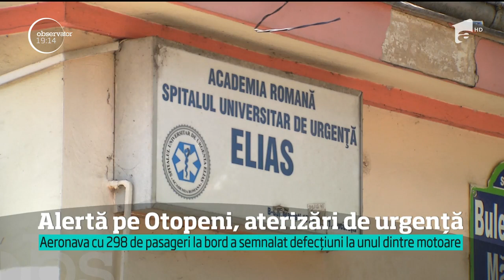Stare de alertă pe aeroportul Otopeni. Două aeronave au cerut de urgenţă aterizarea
Vezi jurnalul de știri pe Antena Play Momente de spaimă pentru sute de oameni aflaţi în zbor deasupra României. Două aeronave au cerut de urgenţă aterizarea pe aeroportul Otopeni. Unul dintre echipaje şi-a dat seama că avionul are o problemă la motor şi nu poate ajunge cu bine la destinaţie.